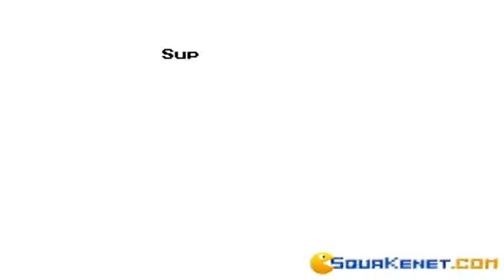Super Munchers gameplay (PC Game, 1991)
Introduction and gameplay for Super Munchers (aka super munchers: the challenge continues...), Dos PC game produced by MECC in 1991
Playing through a few rounds of this educational and enjoyable kids adventure.